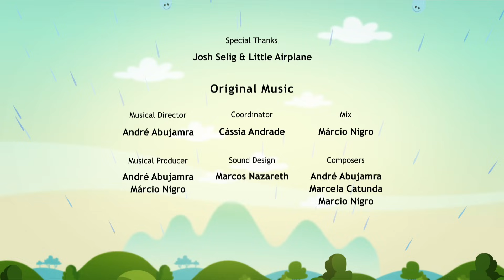Earth to Luna! - 1 hour of Full Episodes - From 16 to 20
Watch 1 hour of episodes full of the first season of Earth to Luna and subscribe to my channel | Episodes in this video: Strong As An Ant, Shooting Stars, Ice Giants, As the Bread Rises, Luna-saurus Rex.